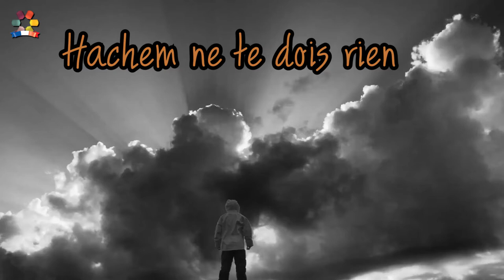Hachem ne te dois rien! - Le Admor Rabbi David Hanania Pinto